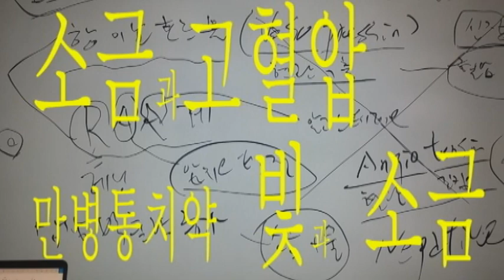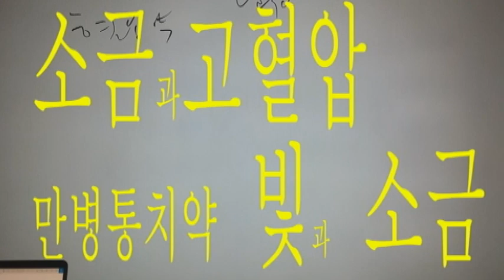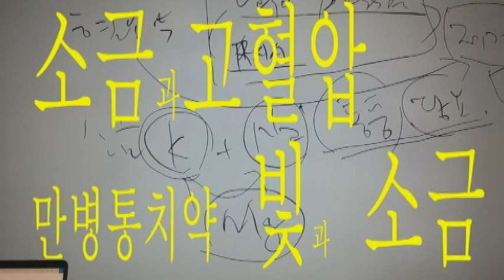소금과 고혈압 통풍, 피부.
소금은 모든 성인병 치료제.